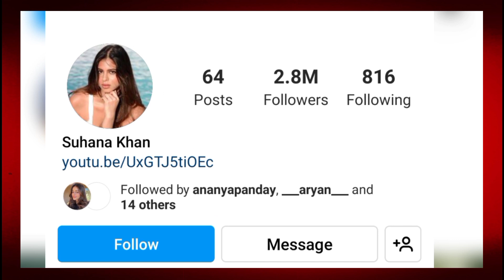Suhana Khan was seen hiding her face from the paparazzi | Suhana Khan spotted video